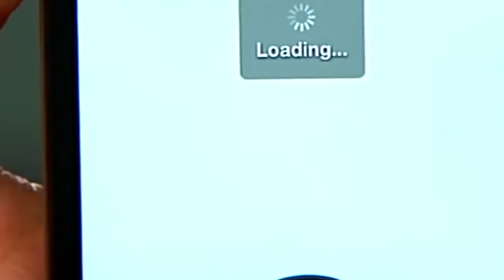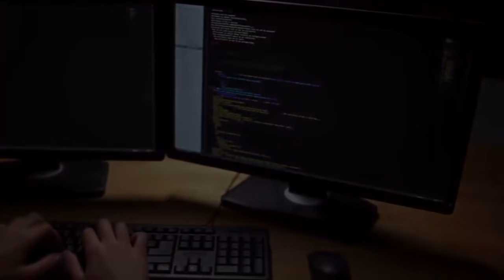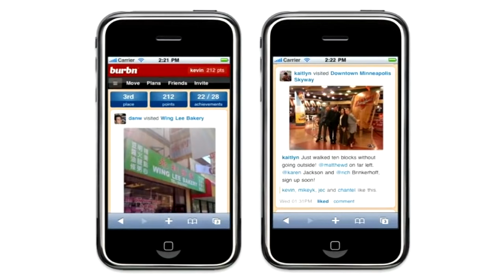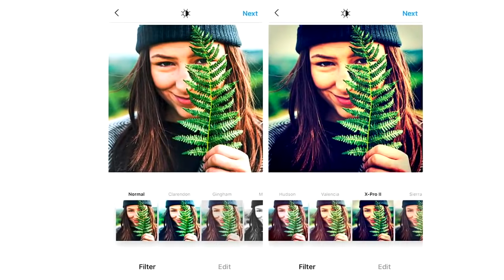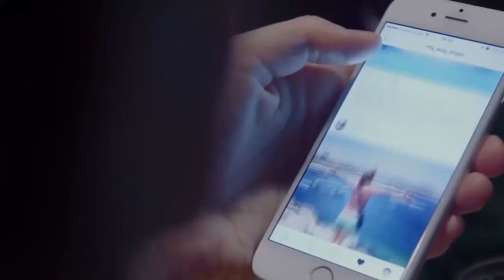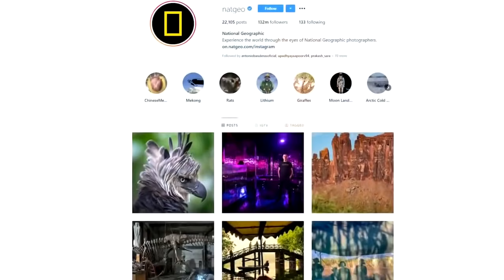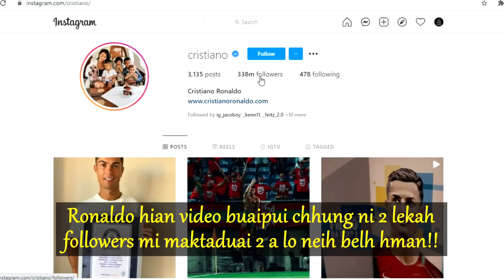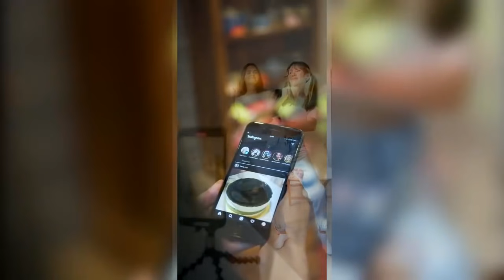India ah Instagram lar ber!! Instagram leh Zu inzawmna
Tunlai Social Media Platforms zinga users ngah chho tak, Mizote pawhin kan hman nasat Instagram leh Zu inzawmna!! Instagram chanchin tlangpui leh thunawite...